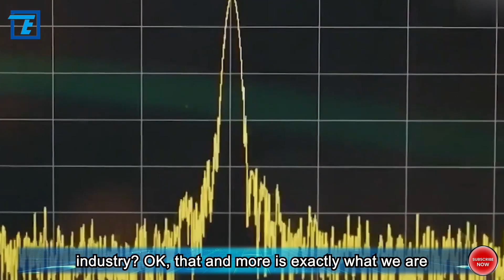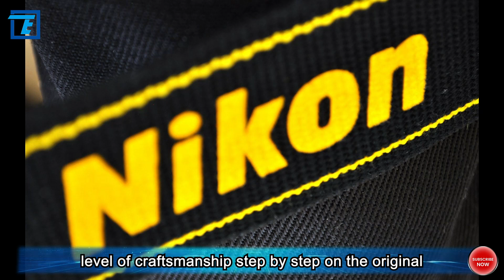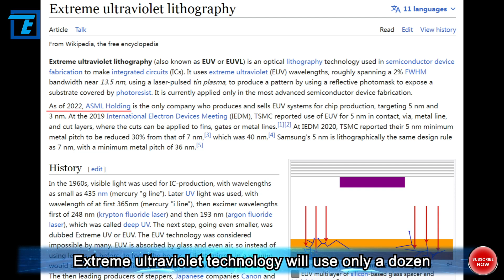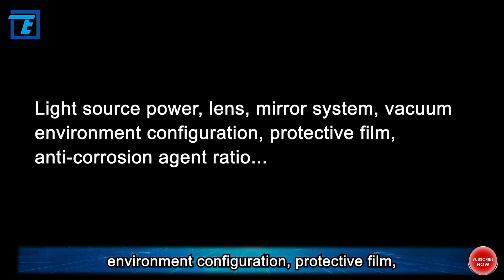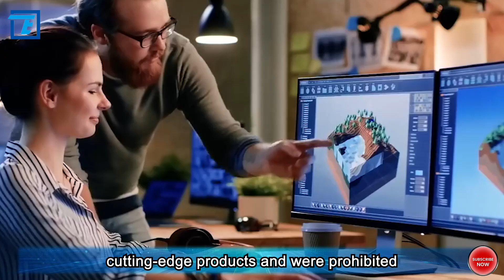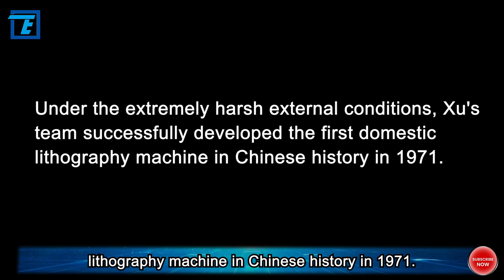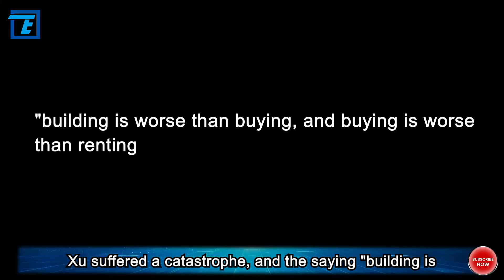What destroyed China's semiconductor industry? What makes ASML successful?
We all know that there is only one company in the world can manufacture the world's most cutting-edge lithography machines, and that is ASML in Netherlands. The Chinese company SMIC has waited for many years and failed to buy an EUV lithography machine. Faced with China's determination to self-develop, ASML replied directly: Even if we send the EUV drawings to the Chinese, they will not be able to build a lithography machine.

Why is ASML so confident? Then, how did them develop EUV successfully? Is China really out of touch with EUV? At the end of the video, you will also learn about China's lithography machine manufacturing technology was once the world's leading, but it was destroyed by people’s words, and it is still struggling until now. What exactly destroyed China's semiconductor industry? OK, that and more is exactly what we are going to talk about. Let’s get started!